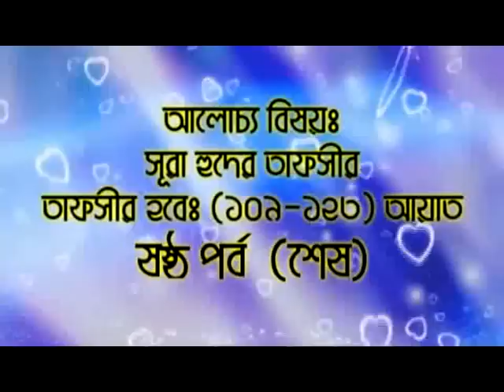Bangla Tafsir Surah Hood Part-06 By Sheikh Motiur Rahman Madani